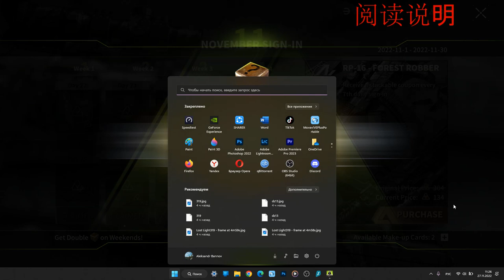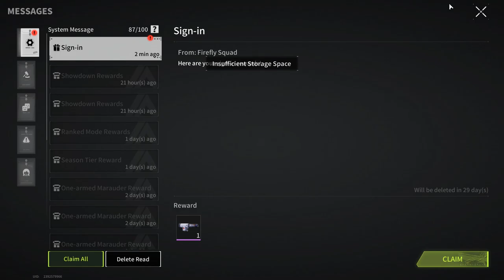The Grenade Is A Sneaky Enemy Of Fireflies - Lost Light | Day 87 | Gameplay #320